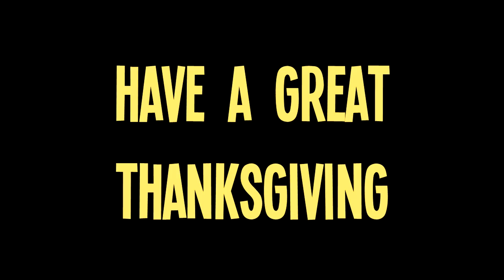Happy Thanksgiving - Little UGNation Vlog - Be thankful!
We all have something to be thankful for! We may go through rough times in our lives, but that shouldn't stop us from being thankful for what we do have. Love you guys, and have a great Thanksgiving!